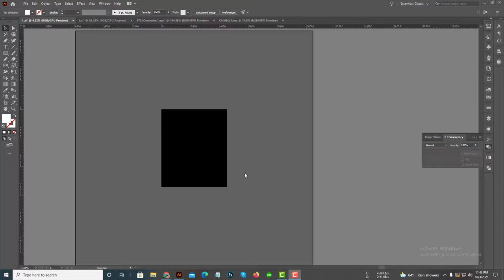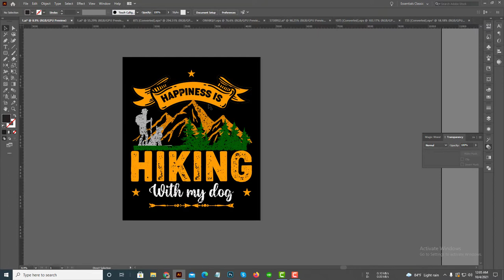Hiking T shirt | Speed Art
Hiking T-Shirt Design Tutorial